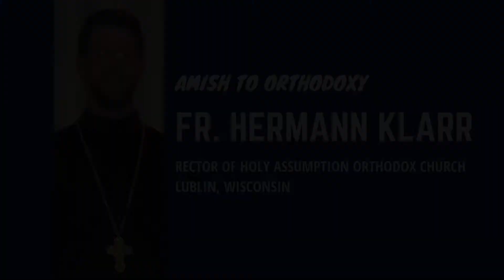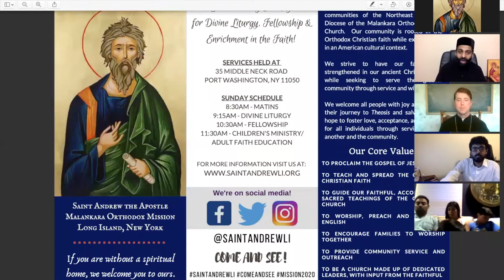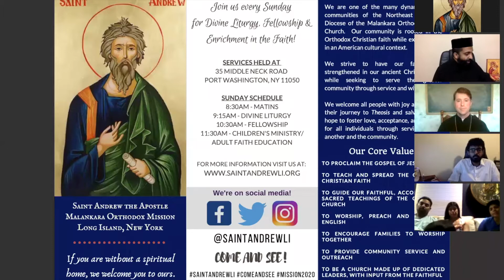From Saul to Paul: Amish to Orthodoxy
From Saul to Paul - Stories of Conversion
Amish to Orthodoxy - Friday, May 15, 2020
Father Hermann Klarr was raised in the Old Order Amish in Ashland County, Ohio.  His introduction to Orthodoxy began when some monks from Saint Gregory Palamas Orthodox Monastery showed up to the Amish sawmill where his father worked. This small seed planted eventually resulted in him and his entire family converting to the Orthodox faith. Their conversion to the Orthodox Church has resulted in their excommunication from the Amish  community.

This is a ministry of Saint Andrew Malankara Orthodox Mission of Long Island, New York

Have more questions about the Orthodox faith?  Interested in joining our church community?